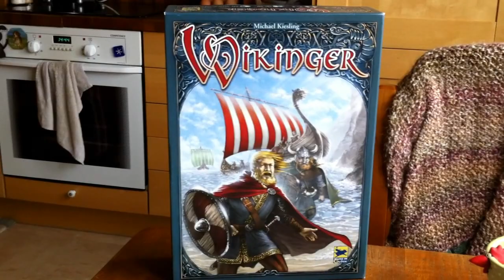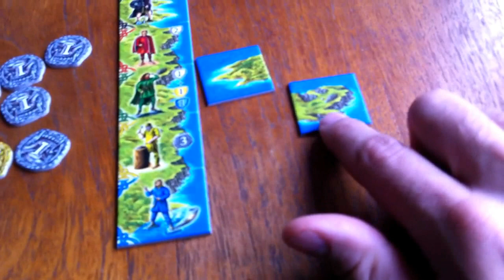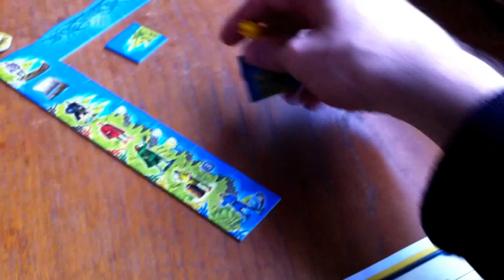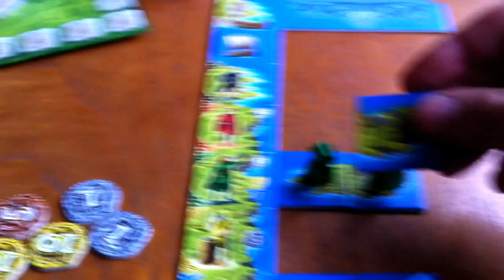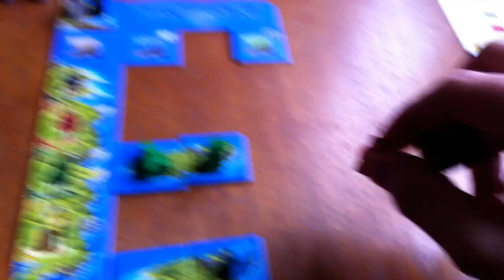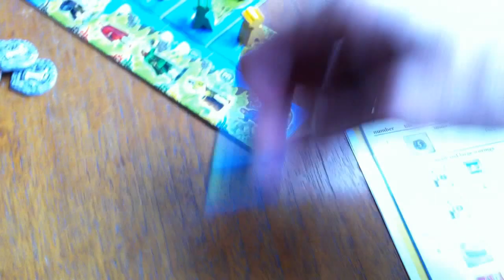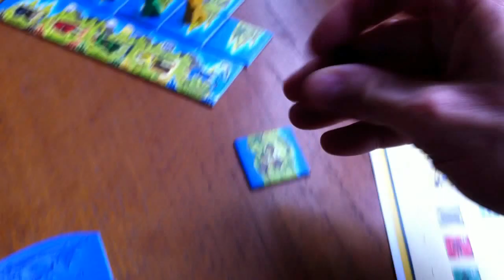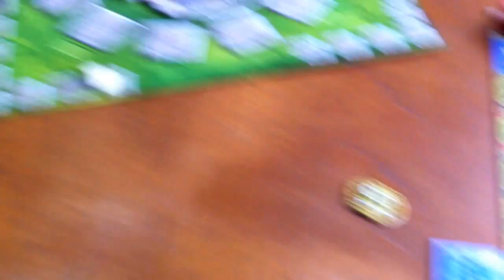Vikings Rundown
A video outlining gameplay for the boardgame Vikings.